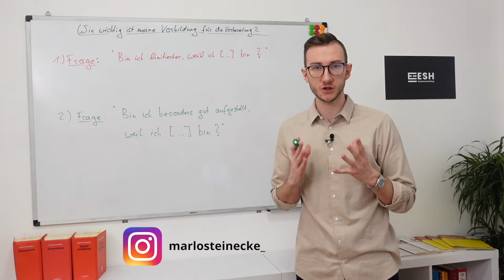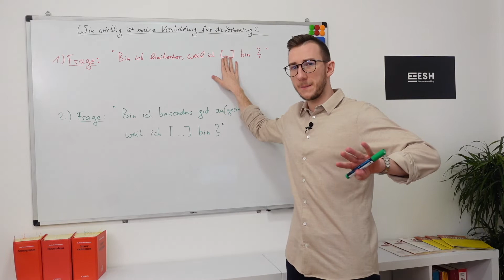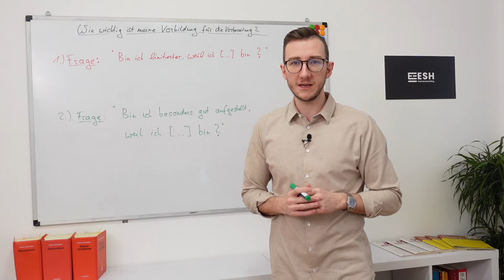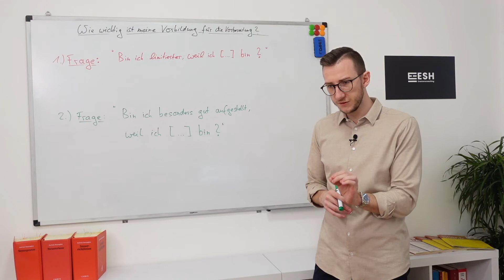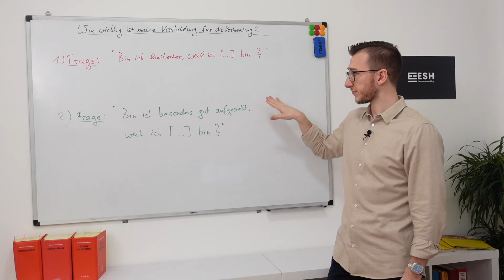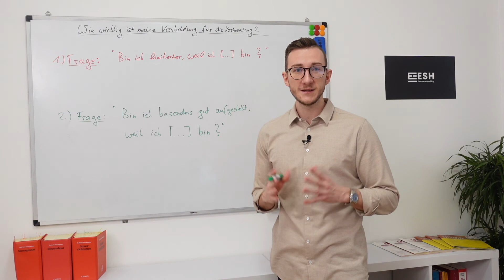Wie wichtig ist die Vorbildung für meine Steuerberatervorbereitung? - ESH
Mein Name ist Marlo Steinecke und zusammen mit meinem Team der ESH StB-Examensvorbereitung GmbH bereiten wir angehende Steuerberater auf ihre Steuerberaterprüfung vor. Auf diesem Kanal sprechen wir über Themen, die dir im Rahmen deiner Steuerberaterprüfungsvorbereitung bereits begegnet sind oder noch begegnen werden: Themen wie Probleme während der Vorbereitung, Herangehensweisen und Lösungen, zur optimalen Vorbereitung auf die Steuerberaterprüfung. Dazu gehören ebenfalls inhaltliche Aspekte wie Klausurtechnik, Klausurtaktik, und alles was im Kontext zur erfolgreichen Vorbereitung auf das StB-Examen dazu gehört.

Du möchtest gerne mit uns gemeinsam den Weg zur Steuerberaterprüfung gehen?